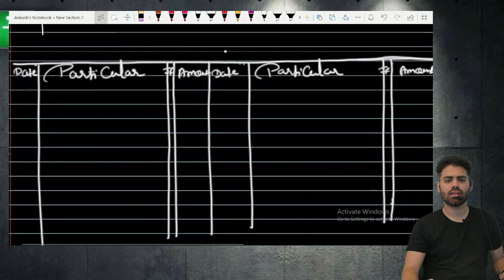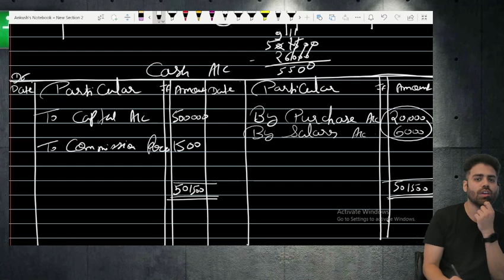2023 10 09 11th trial balance long method